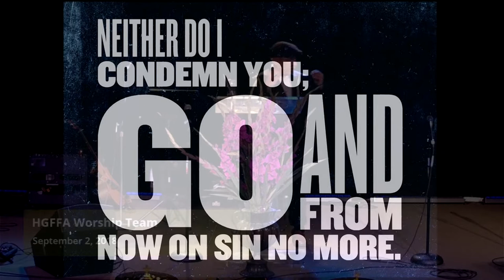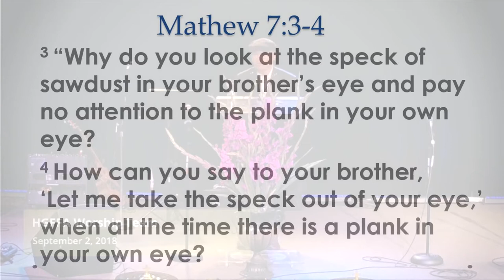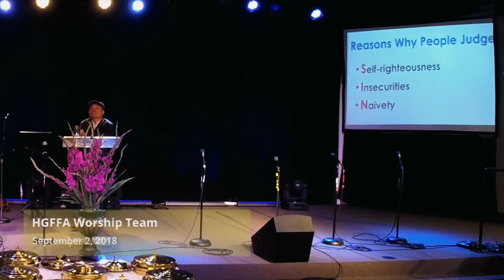JUDGE NOT! PTR ERIK TOMAMBO - HGFFA 9 2 18